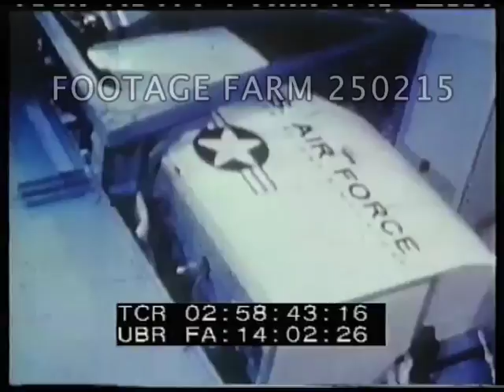Aerospace Simulator Testing & Lockheed NF-104A 250215-05 | Footage Farm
[1950s - 1960s - Color, USAF NACA:  Aerospace Simulator Testing & Lockheed NF-104A]
Experimental plane l. to r.
02:58:24  Test pilots & engineer talking around table & globe.
02:58:37  Test trainer in large gimbal turning in various positions.  Pilot in high altitude pressurized suit & helmet at controls.  Image of test coupling.
02:59:04  Three astronauts training gravity free in padded plane interior.  Floating about & bouncing into ceiling & walls.
02:59:15 Not usable.
02:59:22  USAF Lockheed NF-104A aerospace trainer w/ horizontal tail stabilizer at top of vertical stabilizer taxiing r. to l. Tail number 60760 w/ fuselage NF-760.  Taking off past camera r. to l.  Aerial in flight w/ JATO exhaust visible & climbing against blue sky.  Seen from beneath releasing smoke or ?? showing airflow.
03:00:23  Aerial from helicopter (?) showing hangers, barracks & tower at Edwards AFB (brief)
03:00:27  Ground shot of unid aircraft taking off.
03:00:30  Aerial from beneath & rear of release of Bell X-1A; dropping away seen from above at high altitude.
03:00:41  POV from camera in rolling or buffeting rocket plane at high altitude.  GOOD.
03:01:00  Aerial alongside unid. rocket plane r. to l.
Experimental Aircraft; Test Flights; 1950s; 1960s;
NOTE:  May combine complete card w/ other complete short reels to total 10 min. max for per reel rate.
NOTE:  NF-104A NF-760 was accepted by airforce 26Oct63 & second of three planes built as aerospace trainers for use at Edwards AFB Test Pilot School.
Quality & color good.